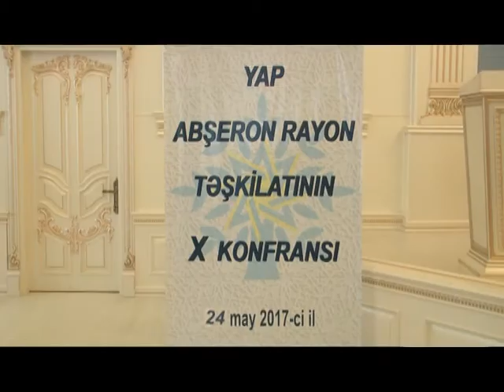DTV Abseron YAP konfrans 24 05 2017